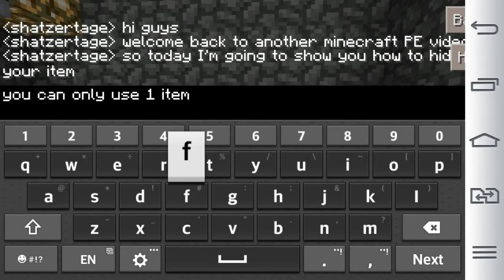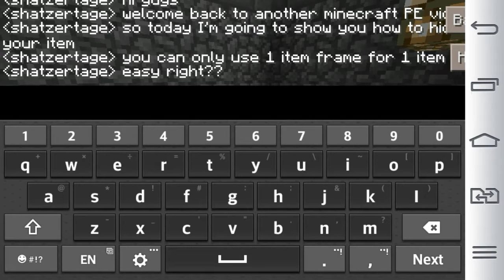How to Hide Your Item?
Credit the artist: Halvorsen

KEEP SMILE & PEACE ;-)